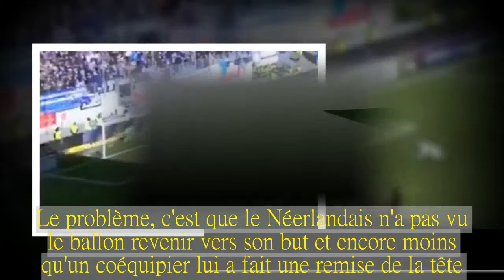En Allemagne, un gardien prend un but parce qu'il boit un coup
HIT! Bramkarz Duisburga - Mark Flekken - poczuł niesamowite pragnienie i udał się w głąb bramki po bidon.A że zrobił to akurat, gdy rywale nacierali? Szczegół.🤪😂 Mark Flekken va devenir une véritable célébrité sur les réseaux sociaux.Mais pas pour un arrêt miraculeux.Ou pour le penalty de Kutschke qu'il a détourné sur sa barre en début de match.Le gardien de Duisbourg va plutôt se retrouver dans la catégorie LOL (ou FAIL) pour le but qu'il a encaissé samedi contre Ingolstadt en D2 allemande.Alors que son équipe attaque, il se retourne, tranquillement, et rentre dans son but pour boire un coup.Le problème, c'est que le Néerlandais n'a pas vu le ballon revenir vers son but et encore moins qu'un coéquipier lui a fait une remise de la tête.Il s'est retourné juste à temps pour voir Stefan Kutschke égaliser.Cette bévue n'a pas eu de conséquence sur le résultat : Duisbourg a marqué un deuxième but pour s'imposer (2-1) et revenir à hauteur de points du troisième, Kiel, actuellement barragiste contre le 16e de Bundesliga.